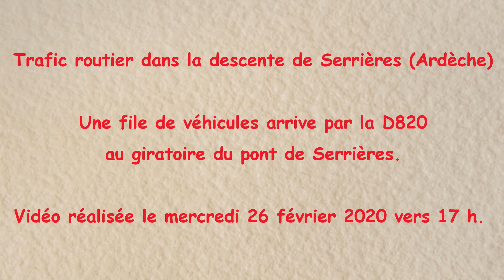Trafic routier dans la descente de Serrières (Ardèche) le 26 février 2020 vers 17h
Une file de véhicules arrive par la D820 au giratoire du pont de Serrières (Ardèche). Vidéo réalisée le mercredi 26 février 2020 vers 17 h.